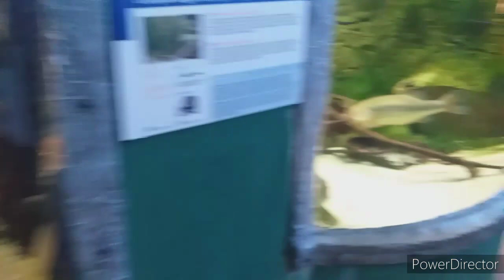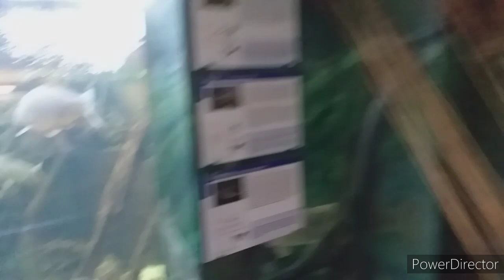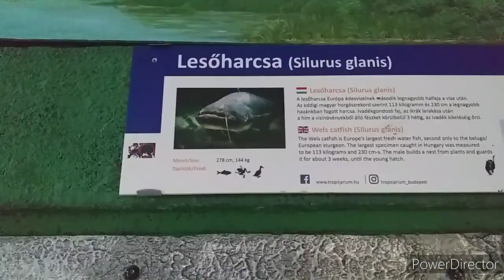Campona Tropikárium Budapest 2020